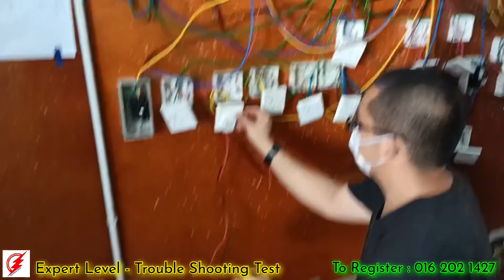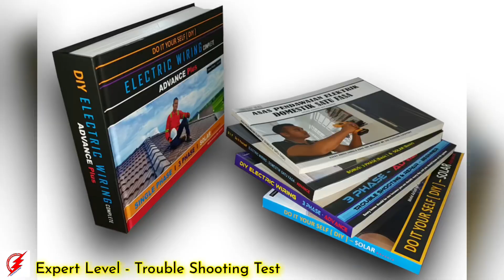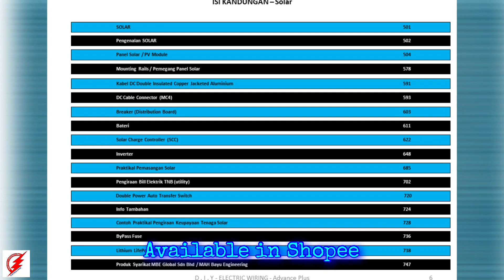Private Electrical Wiring Coaching Class | Expert Level - Trouble Shooting Test | Session 3/2021